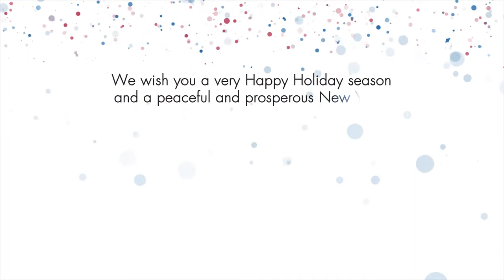Seasons Greetings from New Horizons